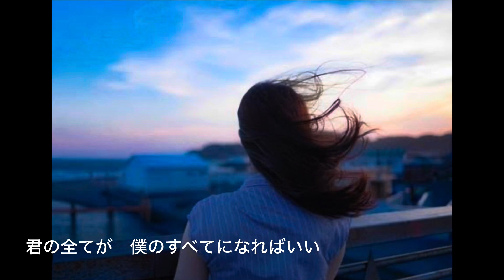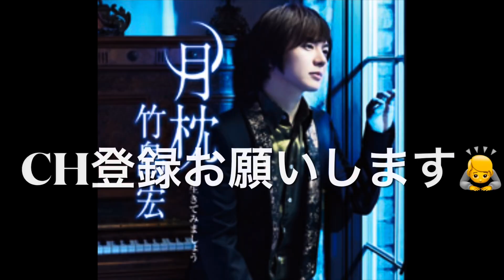竹島宏さんの『誘惑』を歌🎤わせて頂きました🎤📣💁‍♀️💁🌸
作曲　都志見　隆
編曲　都志見　隆

竹島宏さんの最新曲『ハルジオンの花言葉』を練習していて、それまで、このハルジオンの主人公の彼氏は、『裏窓』の彼氏と同一人物と思ってました。
しかし、よく松井先生の詩を吟味してると、むしろ数年前発表の『月枕』のカップリング曲のこの曲『誘惑』に出てくる主人公と対極をなす彼氏のその後の物語の様に感じました。
そう言う訳で、この曲を唄い、聴く事で、新曲『ハルジオンの花言葉』の世界がもっと楽しんで頂ける気がして、今回唄わせて頂きました🎤
お楽しみ頂けると嬉しいです♪😃